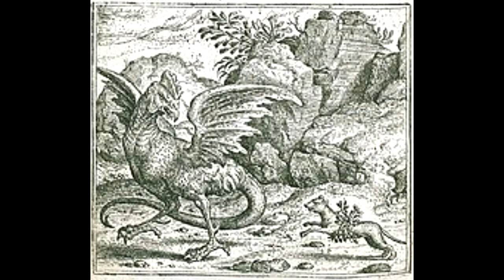Basilisk (Juice WRLD x Lil Uzi Vert Type Beat)Prod. Smoothie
Peep SoundCloud for all my music